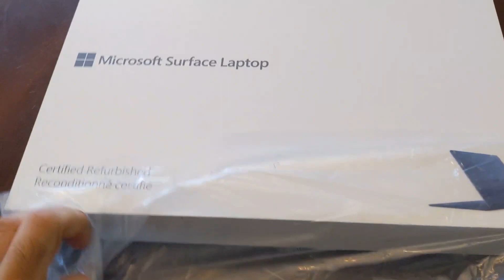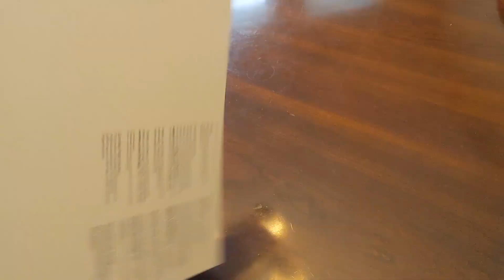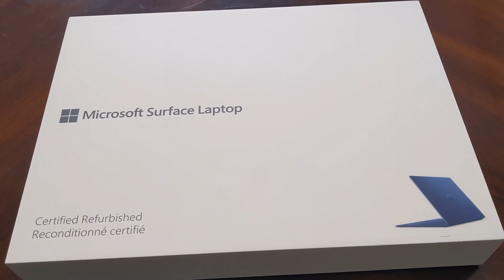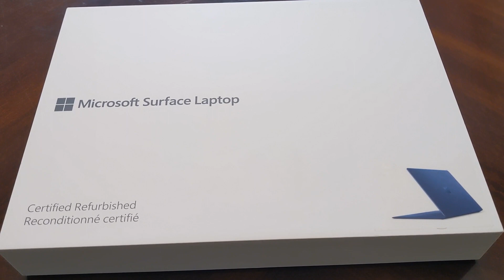Certified Refurbished Microsoft Surface Laptop 1 in 2020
Unboxing and impressions on Certified Refurbished Microsoft Surface Laptop 1 in 2020.